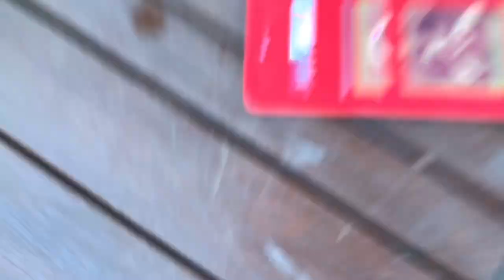Simple Birthday Celebration Of My Boss/ Australian Pilipina